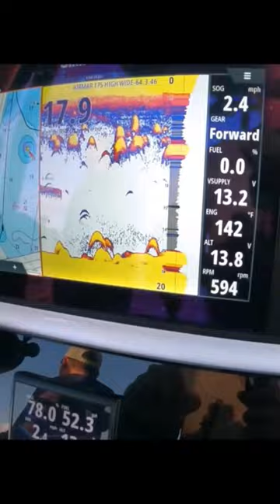Striper Fishing Trick PROS DONT WANT YOU TO KNOW! Striped Bass are EASY to find!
Fishing Simrad live sonar Lowrance live sonar fishing bait fishing rigs Simrad Active Target Striped bass fishing. Mike Smedley Striper fishing How to catch Stripers. Freshwater and Saltwater. Striper fishing tricks. Striper fishing tips. Catching Striped Bass! How to catch Striped Bass. How to find Striped Bass. Where to look for Striped Bass. Stripper fishing Where to catch Striped Bass. Fresh and Saltwater Striper Fishing techniques. Raritan Bay New Jersey. Chesapeake Bay Raritan Bay New York. striperfishing striped bass fishing howtocatchstripers Ben Parker Spoons.

Get cool perks like my full body-cam footage nearly UN-EDITED and EXACT GPS Coordinates of WHERE we fish and MORE!

THANK YOU FOR YOUR SUPPORT!! Your Generosity helps us to bring you more and more videos!’

HOOKUP BAITS DISCOUNT
We used what they call the “Large” Sizes in this video, but they are actually quite small.
3/8 and 5/8oz.

Ben Parker 8 inch spoons.

SPEED CLIPS to quick change baits.

THE REEL I DUNKED. KASTKING CRIXUS BAIT CASTER REEL $59 Deal

Accurate Valiant Reels we use every day.